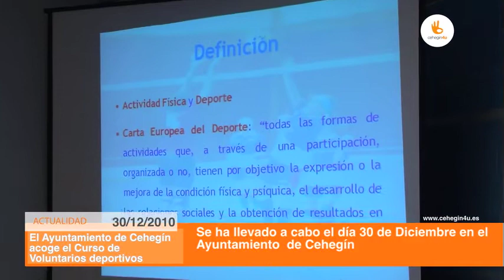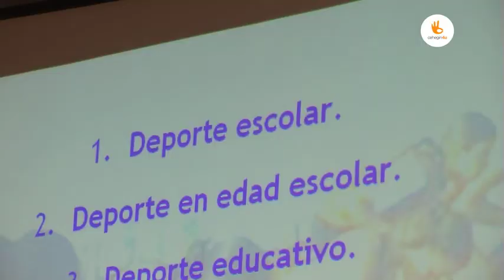Curso de voluntarios deportivos en Cehegín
En el curso de voluntarios deportivos, celebrado hoy en Cehegín, los jóvenes inscritos han podido conocer a fondo la historia del deporte y los voluntarios deportivos, así como recibir cursillos de primeros auxilios.
El curso ha tenido una gran aceptación, ya que se han inscrito alrededor de 30 jóvenes.